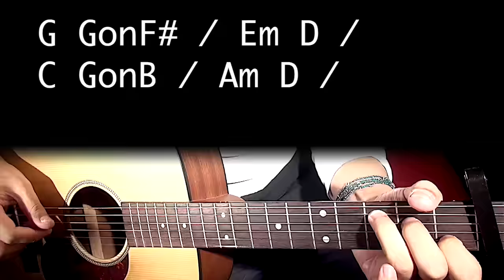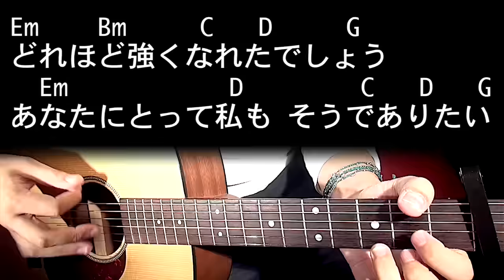【ギター】 3月9日 / レミオロメン (4つ上げ女性Key Gプレイ) 初心者向け コード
レミオロメンの「3月9日」のコード譜動画。

過去に原曲Keyのヴァージョンをアップしてますが、本動画は女性用に4つ上げのヴァージョンです。